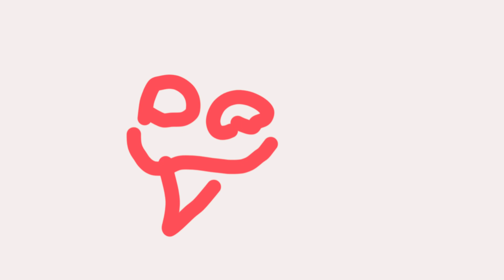September 27, 2022